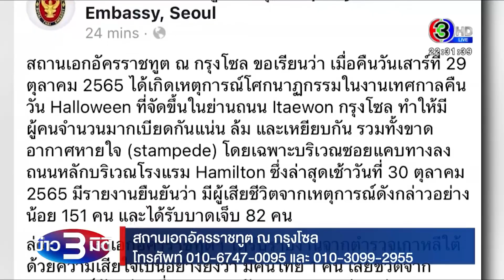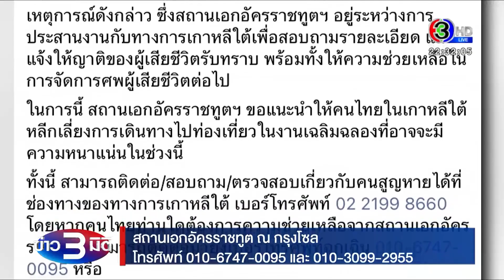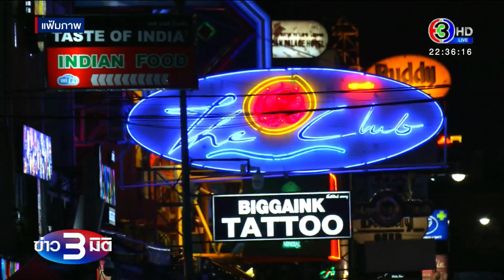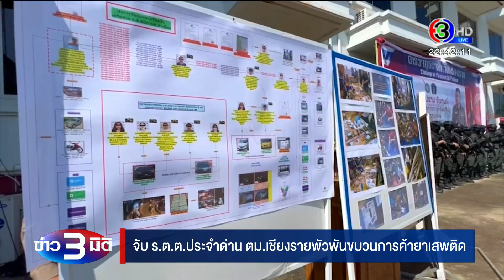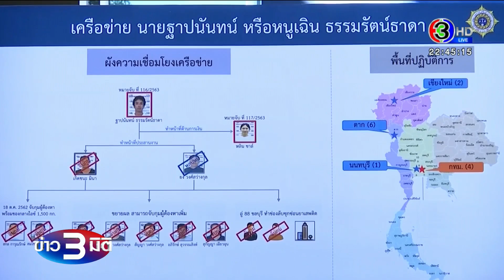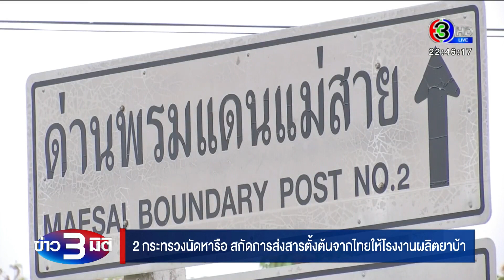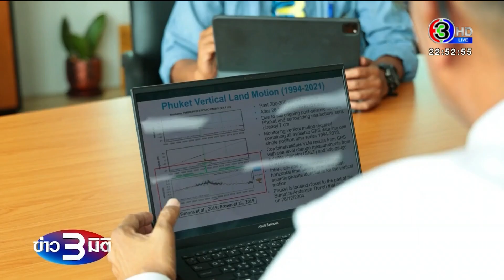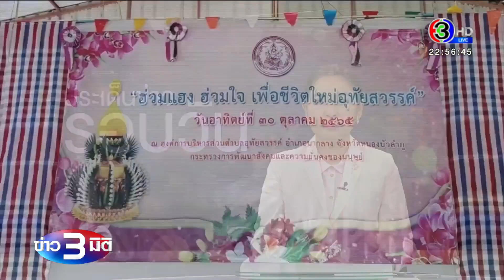ข่าว3มิติ 30 ตุลาคม 65 l เกาหลีใต้ เร่งหาสาเหตุโศกนาฏกรรม เทศกาลฮาโลวีน ที่อิแทวอน